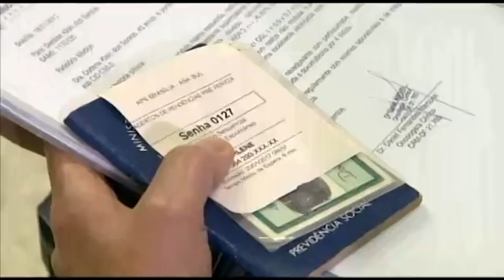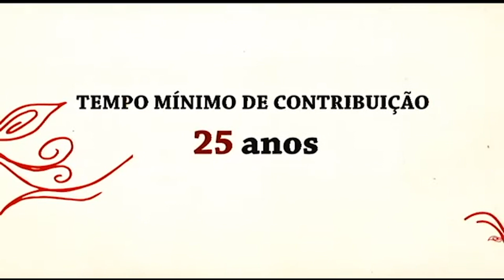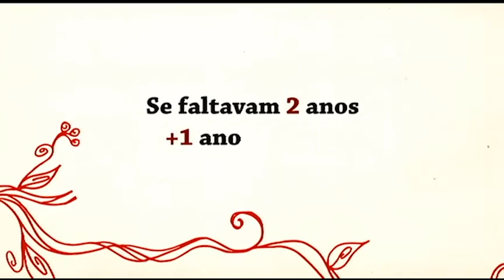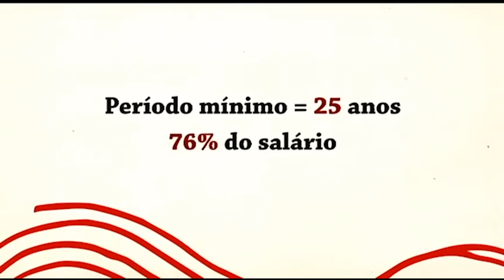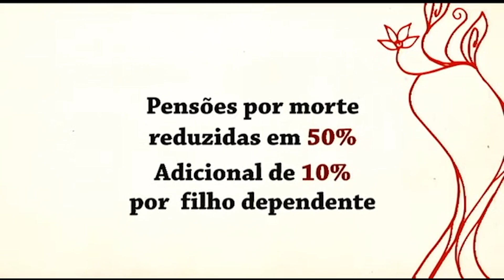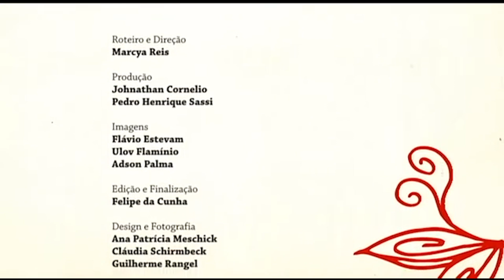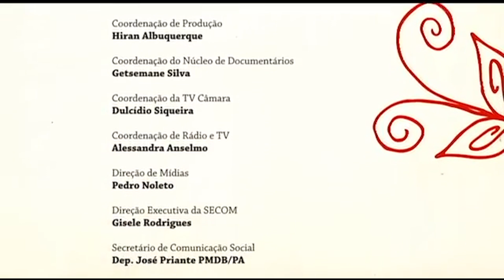PREVIDÊNCIA = de onde viemos, para onde vamos - 2º episódio (2017)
Previdência: de onde viemos, para onde vamos - 2º Episódio

A TV Câmara apresenta a série Previdência: de onde viemos, para onde vamos.
Série de minidocumentários com animações, entrevistas, depoimentos, dados estatísticos e informações que buscam um entendimento do panorama atual da Previdência Social no Brasil, traçando um histórico do passado e uma projeção para o futuro.

São três episódios com animações, entrevistas, depoimentos, dados estatísticos e informações que buscam um entendimento do panorama atual da Previdência Social no Brasil traçando um histórico do passado e uma projeção para o futuro.

No primeiro episódio, conheça um pouco sobre a história da Previdência Social no país.

Direção - Marcya Reis